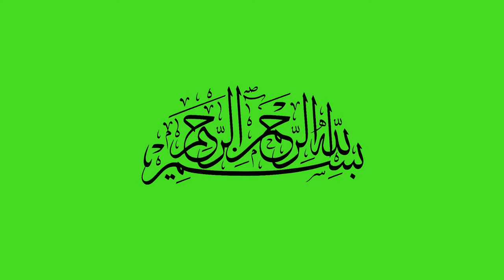Bismillah Green Screen no copyright Bismillah Green Screen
Bismillah Green Screen   Bismillah Green Screen no copyright
Hi

Bismillah GreenScreen   Bismillah Green Screen no copyright

Bismillah bismillah animation green screen islamic green screen
green screen islamic background video hd